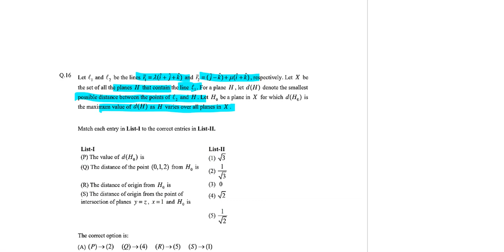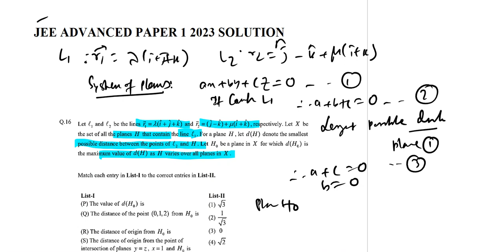IIT JEE ADVANCED QUESTION PAPER 1 2023 MATHEMATICS FULL SOLUTION 16 WITH EXPLANATION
🔢📚✍️ IIT JEE Advanced Mathematics: Last Year's Question Paper 1 Analysis! 🎯📋🔍

📚🔥 In this series, we dive deep into the challenging mathematics questions from the first paper of the previous year's IIT JEE Advanced exam. Our team of experienced educators will unravel the intricacies of each question, providing step-by-step solutions and comprehensive explanations. 💡💪🔬

🔍📝✨ Through our in-depth analysis, you'll gain valuable insights into the exam's format, difficulty level, and the concepts that are frequently tested. We'll guide you through various problem-solving techniques and strategies to help you approach similar questions with confidence. 🚀⏰⚡️

🔥💯🔑 Our goal is to equip you with the necessary tools and knowledge to excel in IIT JEE Advanced Mathematics. We'll cover a wide range of topics, including algebra, calculus, geometry, trigonometry, and more, helping you develop a strong foundation in each area. 🧠🌟💪

💻📚💡 In addition to the question paper analysis, we provide supplementary study materials and resources to enhance your preparation. From recommended textbooks and online platforms to practice problems and revision tips, we've got you covered. ⌛📖📈

🤝💬🌍 Join our vibrant community of aspiring IIT JEE Advanced candidates, where you can connect with fellow students, engage in discussions, ask questions, and share valuable insights. Together, we'll foster a collaborative environment that promotes growth and mutual support. 🌟🌈🗣️

We have more exciting content lined up, including analysis of other question papers and additional tips to enhance your performance in the exam! 📺🔔🔢

Are you ready to conquer the challenges of IIT JEE Advanced Mathematics? Join us as we unravel the secrets of the first paper of last year's question paper and empower you with the skills and knowledge to ace the exam! 🚀🎯🔢

📌WHATSAPP AT

FOR

 📚   STUDY MATERIALS